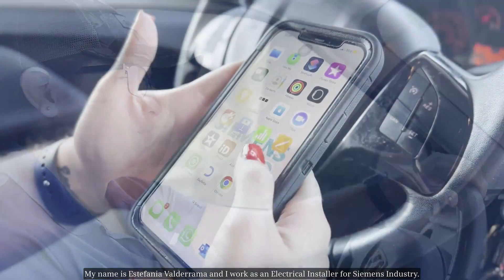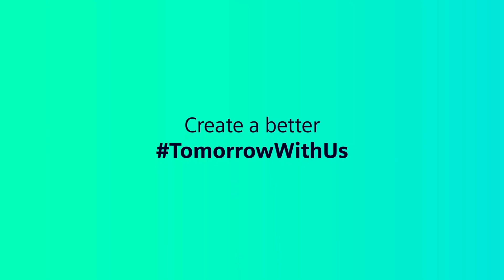A day in the life of a Siemens Electrical Installer